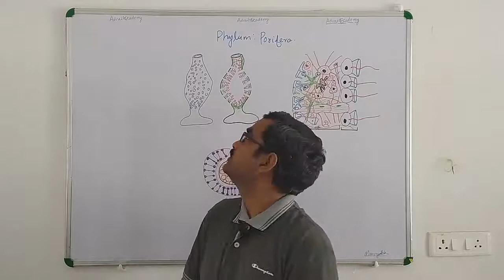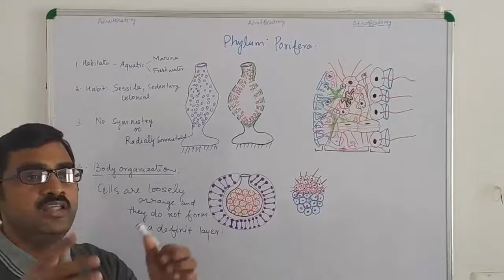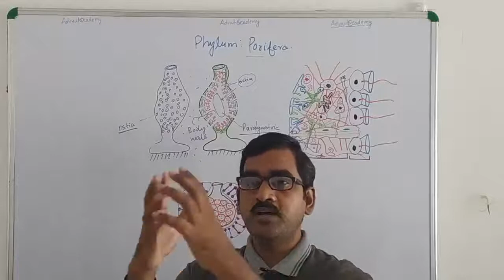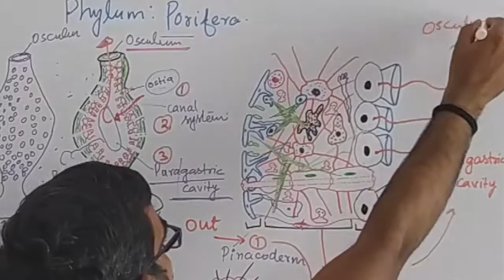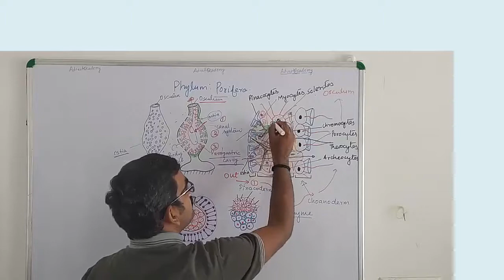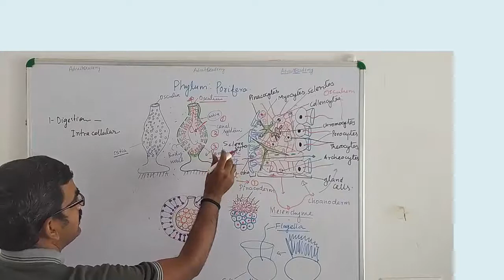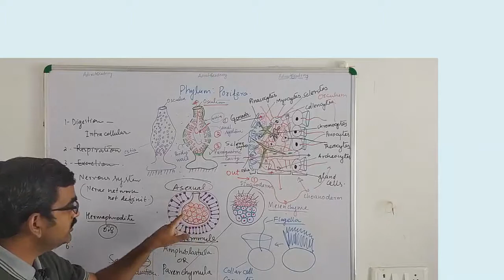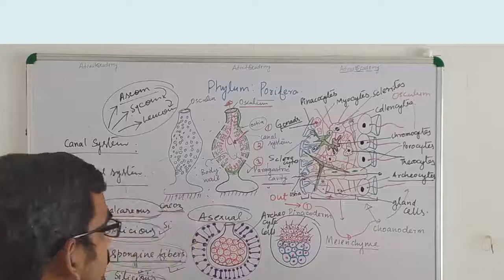General characteristics of Phylum : Porifera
Phylum Porifera, commonly known as sponges, is a group of simple aquatic animals that are among the most primitive of all multicellular animals. They exhibit several unique characteristics:

Sessile Lifestyle: Sponges are mostly sessile, meaning they are attached to a substrate and do not move around. They anchor themselves to surfaces underwater, such as rocks or coral reefs.

Asymmetry: Sponges typically lack true symmetry. While some exhibit a basic radial symmetry, many are asymmetrical or irregular in shape.

Multicellularity: They are multicellular but have a relatively simple body plan compared to other multicellular animals. Their cells are loosely organized and lack true tissues or organs.

Porous Body Structure: Sponges have a porous body covered with tiny pores called ostia, which allow water to enter their bodies. Water is drawn in through these pores and expelled through larger openings called oscula.

Filter Feeders: Sponges are filter feeders, meaning they feed by filtering small particles, such as bacteria and tiny food particles, from the water that flows through their bodies. They rely on specialized collar cells (choanocytes) to generate water currents and capture food particles.

Endoskeleton: Sponges have a simple internal skeleton made of a protein called spongin or mineral spicules (calcium carbonate or silica). This skeleton provides structural support.

Asexual and Sexual Reproduction: Sponges can reproduce both asexually (by budding or fragmentation) and sexually (by releasing eggs and sperm into the water, where fertilization occurs).

Limited Mobility: Although they are generally immobile, some sponges exhibit limited mobility during their larval stages.

No Nervous or Digestive Systems: Sponges lack nervous systems, brains, and digestive systems. Their feeding and waste removal processes are relatively simple and rely on the flow of water through their bodies.

Marine Habitat: Sponges are primarily found in marine environments, although some species can tolerate brackish water. They are most diverse in tropical and subtropical seas.

Variety of Sizes: Sponges vary in size from a few millimeters to several meters in height, depending on the species.

Symbiotic Relationships: Some sponges form symbiotic relationships with other organisms, such as photosynthetic algae or bacteria, which can provide them with nutrients.

Phylum Porifera represents a unique branch on the animal kingdom's evolutionary tree, and their simplicity and ancient lineage make them an interesting group for biological study.